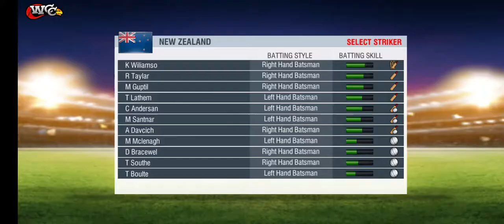World cricket championship 2 Gameplay NZ vs ZIM ( 2 overs Challenge ) - SuBjeCt FRee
World cricket championship 2 Best realistic game for Android - SuBjeCt FRee